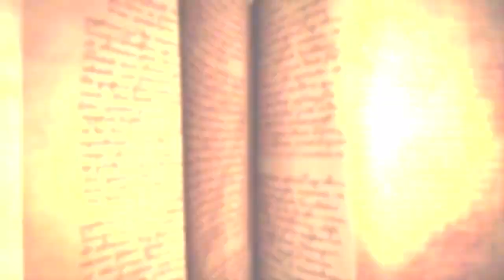Sorcery - 'The Science Behind the Magic' - The Magic Wand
PlayStation® brings magic and wizardry to life with Sorcery™ for PlayStation®Move on PS3™

Playing as a young sorcerer's apprentice, the Sorcery feature set begins with the PlayStation Move motion controller, which players use as a magic wand to cast extraordinary spells, brew enchanted elixirs, solve clever puzzles, and defeat the forces of darkness. BBC science expert, Steve Mould, investigates how some of this magic can be brought to life through science.  In this episode, Steve showcases the science behind the magic by recreating the magic wand!

Sorcery is available May 24th only for PlayStation Move on PlayStation®3.